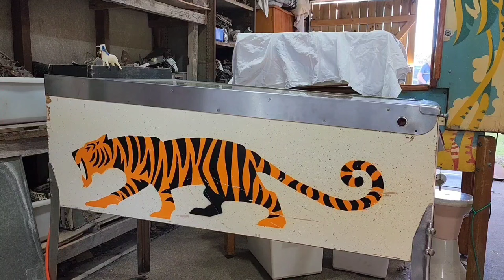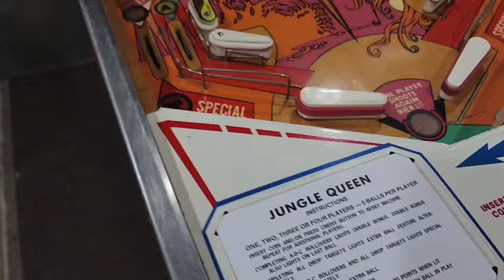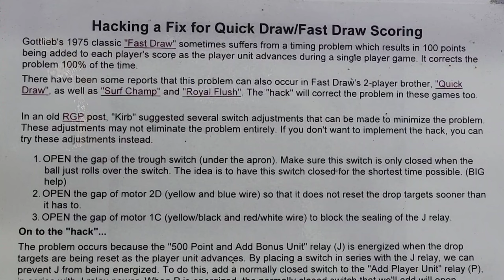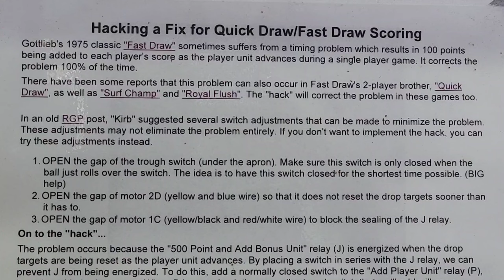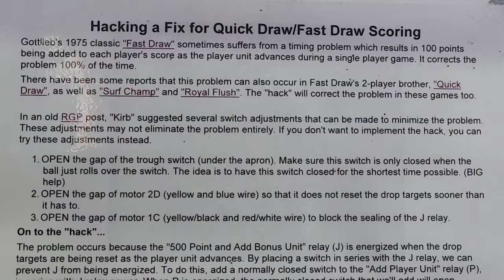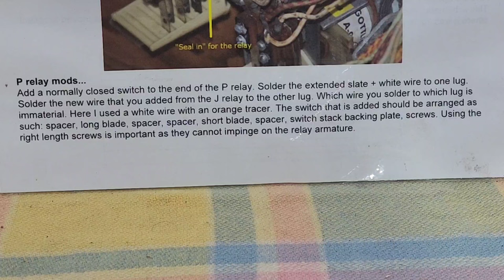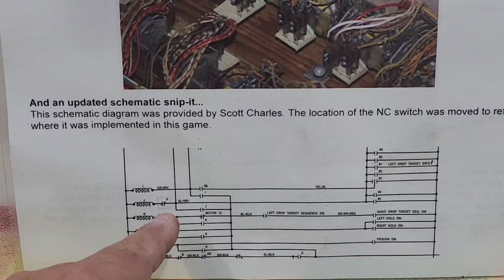How Do You Fix This ? Repairing Jungle Queen